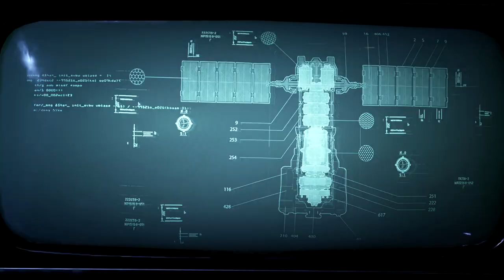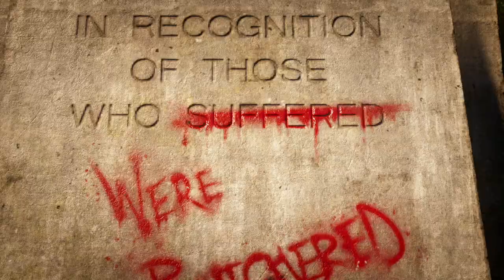💀 Gears 5 👨‍👨‍👧 3-MAN INSANE CO-OP! | ACT I ''WHAT IS GOING ON!?''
A year into the game, we decided to finally pursue finishing it on Insane.
And what better way than a 3-way, and share it with you guys!

Enjoy the content? Remember to leave a LIKE 👍 and SHARE it!
Drop me a comment, telling me your thoughts! I try to read as many as I can.

Trying to get in touch with me? Here's how!